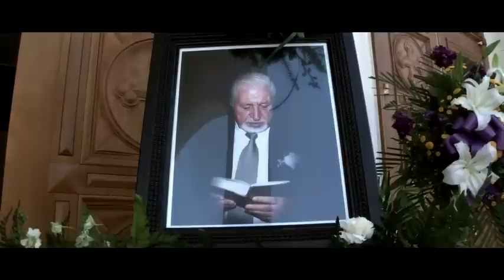Tribute Montage- Revelation Song